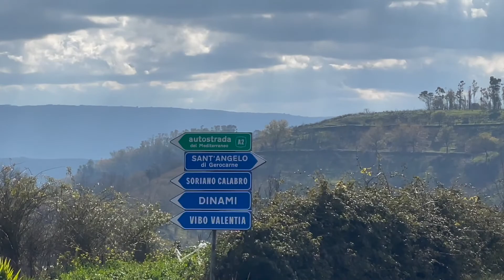Driving from Tropea to Crotone Italy in January 2022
We drive from Tropea to Crotone and stop off to take in some beautiful views and cities along the way! Crotone is along the Ionian Sea in southern Calabria.